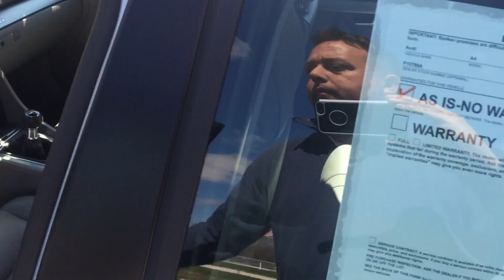Shana N.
2004 Audi A4